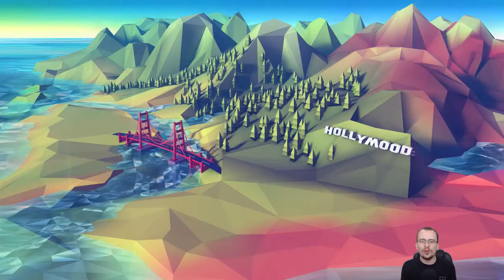BASEADO EM TOP GEAR! - Horizon Chase Turbo #01 - Gameplay PT BR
⚡ Nesta série em português PT BR jogaremos Horizon Chase Turbo! Nesse vídeo, apresentarei as principais mecânicas e os primeiros minutos do jogo.